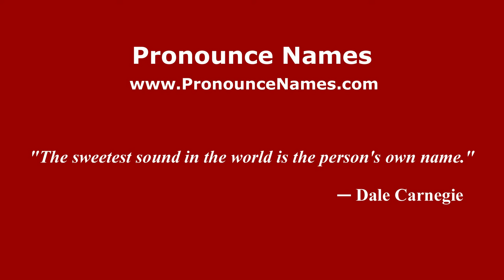How to Pronounce Waldner - PronounceNames.com